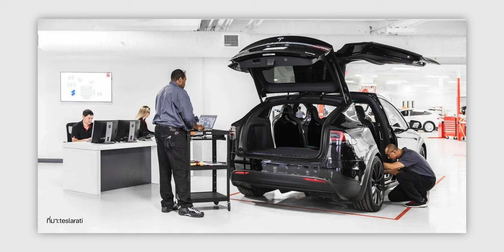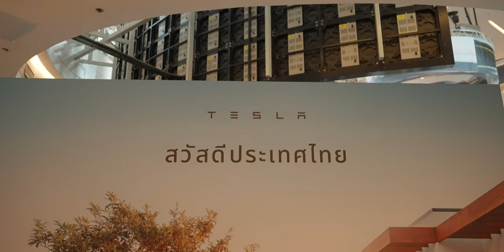ยืนยัน Tesla เปิดศูนย์ใหญ่ในไทย ก.ค. 66 นี้ พร้อมขยาย Supercharging ด้วย!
🔴 Tesla เตรียมเปิดศูนย์ให้บริการแห่งแรกในประเทศไทย กำหนดเปิดบริการในเดือนกรกฎาคม 2566 นี้ พร้อมเผย เตรียมขยายเครือข่าย Supercharging อย่างรวดเร็ว

รายละเอียดเพิ่มเติม : Tesla เตรียมเปิดศูนย์บริการแห่งแรก ณ รามคำแหง